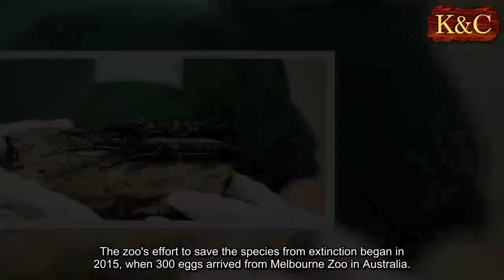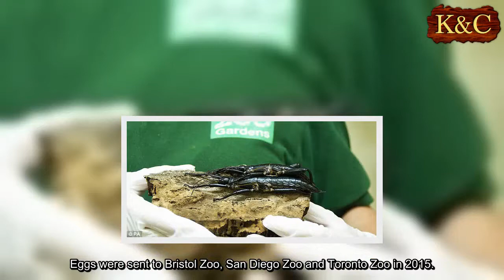Bristol Zoo hails success as stick insects produce eggs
Keepers at Bristol Zoo Gardens are celebrating after breeding the world's rarest stick insect.
Five Lord Howe Island stick insect eggs, also known as tree lobsters, were discovered at the zoo on New Year's Eve.
The zoo's effort to save the species from extinction began in 2015, when 300 eggs arrived from Melbourne Zoo in Australia.
Six animals reached adulthood – three breeding pairs – and produced eggs, which started hatching in May 2017.
Five of those eggs survived and two have now produced eggs of their own, which has been described by experts as a 'huge boost' for the conservation effort.
Bristol Zoo said this is the first time a second-generation of eggs has been laid outside Australia.
Mark Bushell, curator of invertebrates, said: 'We had our suspicions that the females might soon lay eggs, but to find eggs on New Year 's Eve is a great end to an already successful year, and a fantastic start to 2018.
'We have been tirelessly working with this critically endangered species for two years now, and to have achieved this success after such a lot of hard work and dedication is truly fantastic.
'It is certainly one of our biggest achievements in the seven years that I have been working in the zoo's Invertebrate department and a huge boost to the European captive breeding programme for this species.'
When adults, the stick insects will join the zoo's founder members of the captive breeding programme for the species.
The eggs should hatch after six months of incubation, becoming the third generation of Lord Howe Island stick insects at Bristol Zoo.
It is hoped each generation will breed with greater success as the species becomes more acclimatised to the UK climate and conditions.
Keepers are feeding the stick insects plants specially grown by horticulturists at the zoo.
Lord Howe Island stick insects were once numerous on the tiny island off the coast of Australia after which they are named.
They were believed to have been driven to extinction by black rats in the early 20th century.
But in 2001, they were rediscovered on Ball's Pyramid – a rat-free volcanic outcrop off the coast of Lord Howe Island.
Two breeding pairs were taken to Australia to set up a captive breeding programme, which is now being rolled out across the world.
Eggs were sent to Bristol Zoo, San Diego Zoo and Toronto Zoo in 2015.
The one remaining population on Ball's Pyramid has between just 20 and30 stick insects left.
Adult Lord Howe Island stick insects, also known as tree lobsters, are wingless and nocturnal.
They feed on only one species of shrub, though keepers at Melbourne Zoo have been doing trials with other plants.
Females are larger than males and can reach up to five inches (13cm) in length.
Young nymphs are bright green in colour and become darker as they grow, eventually turning dark brown or black.